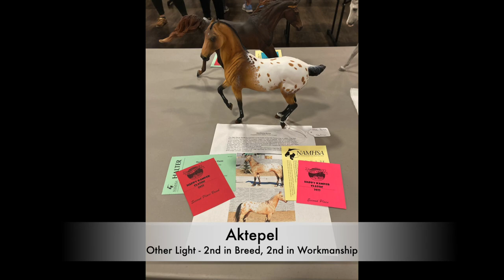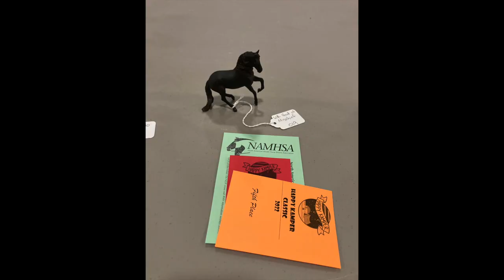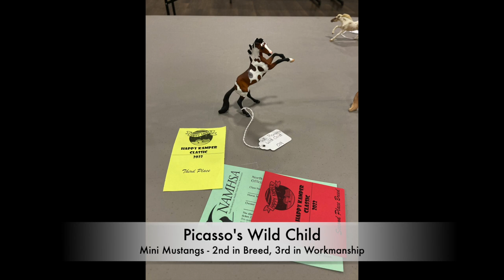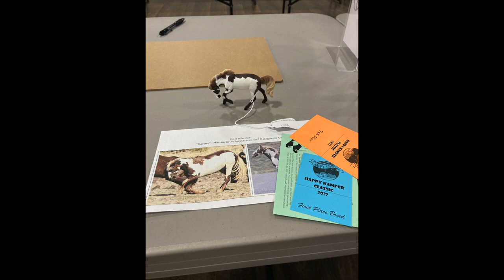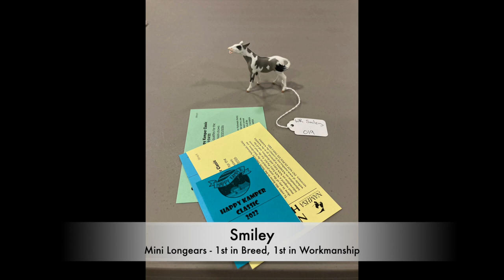Happy Kamper Classic | Show Results & More!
Who will my big winners be? Watch to find out!
Happy Kamper Classic was held September 24, 2022 in Huntingburg, IN. It was hosted by The Steinkamp family, and it was such a blast!! The show hall was stunning, probably one of the nicest show halls I've been to. My friend and I had such a good time at the show. There were so many amazing horses to see. My big customs did okay, but my mini customs were really bringing in the ribbons this time! I always appreciate it when the mini customs have their own division. My horses brought home several champs and reserves, including one Overall Reserve Champ! You'll have to watch and see to find out who it was.
And definitely check out those photos of the other models at the show - there are some really cool ones!!
I hope they host this show again next year, I'd definitely want to come back!

Just about a month until our next show!